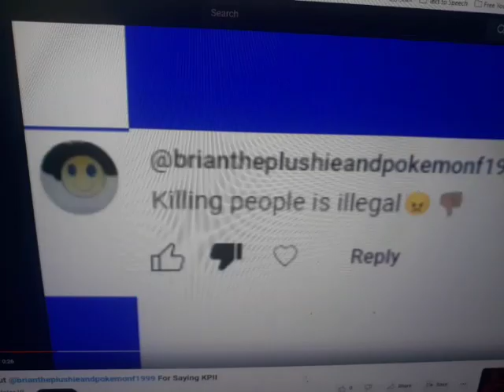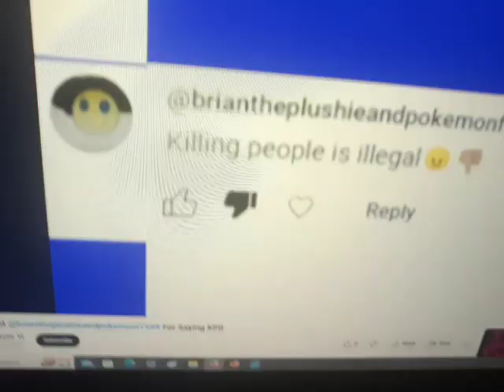Brian Commentaries #47 @Mr-Hater-The-6th's callout video on me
Don't give people callouts if they are trying to give you criticism.